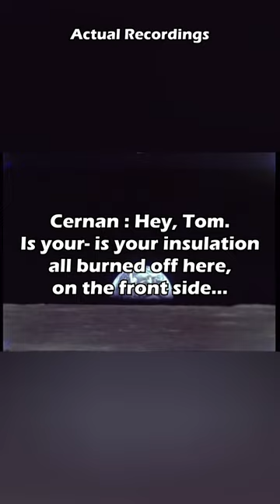Creepy but true space incidents part 2!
In 1969, the Apollo 10 astronauts orbited the moon, as a test-run for the Apollo 11 mission.
While they flew around the far side of the moon, which put them out of radio contact with Earth, they heard some strange sounds.
The entire transcript, of their conversation, was initially classified by NASA, and only released from NASA’s archives, in 2008.
But the actual recording of the noise was still kept under wraps, until 2016.

(Actual recording Transcript)

Cernan : That music even sounds outer-spacey doesn't it?
Cernan : You hear that? That whistling sound?
Stafford : Yes.
Cernan : Whooooooo!
Young (in the CSM) : Did you hear that whistling sound too?
Cernan : Yeah. Sounds like-you know, outer-space-type music
Cernan : Hey, Tom. Is your - is your insulation all burned off here, on the front side of your window over here?///